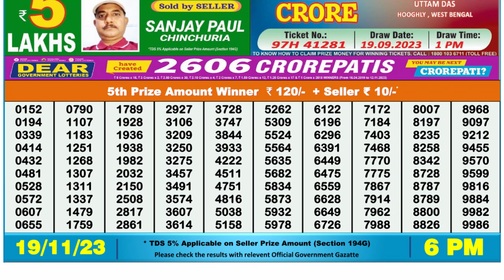🔴 Lottery Sambad Live 06:00pm 19/11/23 Day Nagaland State Dear Lottery Result Pdf Download